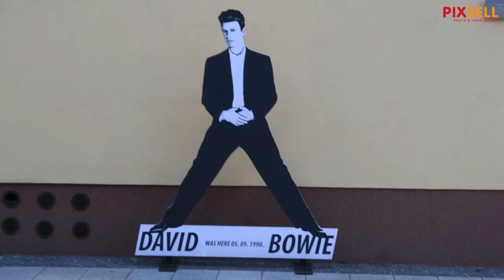Na pet lokacija u Čakovcu postavljene zabavne instalacije velikana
Postavljene instalacije velikana koji su svaki na svoj način ostavili trag u Čakovcu i služe kao tzv selfie point. Instalacije Josipa Stolcera Slavenskog, Tonyja Sabola, Branka Lustiga, Davida Bowiea i Chucka Norrisa naručila je Turistička zajednica grada Čakovca sa svrhom da oživi život u centru grada. Filip Horvat, direktor TZ grada Čakovca govorio je o instalacijama.